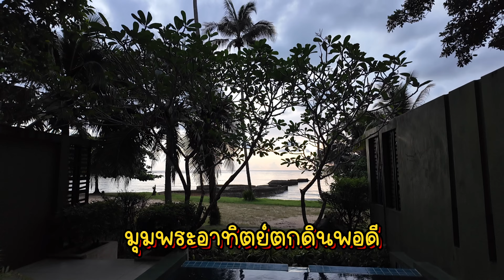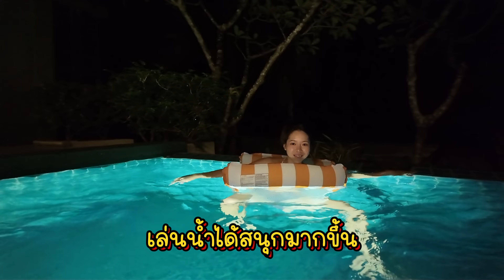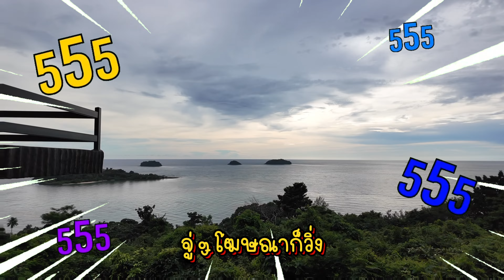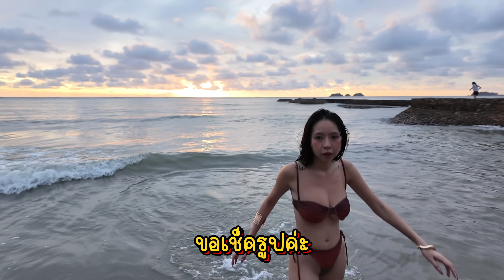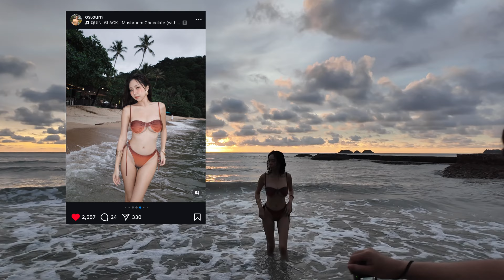เที่ยวเกาะช้าง EP.1 วันนี้มีเพื่อนเที่ยวเกาะช้างด้วยแล้ว ต้องสนุกแน่ๆใช่มั้ย?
วันนี้เราจะไปเที่ยวกันที่เกาะช้างค่ะ ตามพี่อ้นมาทำงาน แล้วก็มาเที่ยวด้วย ทริปนี้มีความยินดีอย่างยิ่งจะบอกว่า วันนี้มีเพื่อนเที่ยวด้วยแล้ว คือพาสาวๆมาเที่ยวรวมถึงน้องตวง เซเลบสาวแห่งเมืองละแม จังหวัดชุมพรมาเที่ยวเกาะช้างครั้งแรก

ครั้งนี้กิจกรรมเยอะมาก ไม่เน้นทะเลแต่เน้นน้ำตก และการถ่ายรูปแฟชั่นสวยๆ มาดูกันว่าอุ๋มจะพาทุกคนไปเที่ยวที่ไหนกันบ้างของเกาะช้างนะคะ

แล้วตอนนี้ ทุกคนสามารถสนับสนุนอุ๋มได้แล้วด้วยการกดปุ่ม  Super Thanks ใต้คลิปนี้เพื่อสนับสนุนอุ๋มได้มีทุนในการพาทุกคนไปเที่ยวทำคลิปต่อๆไปด้วยนะคะ ขอบคุณค่ะ 🙏🏻🥰